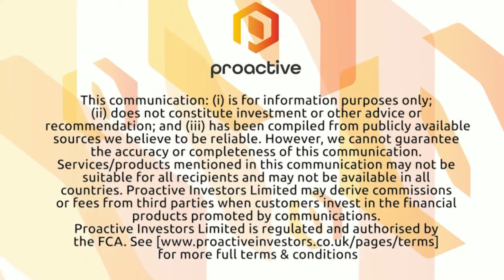AdAlta talks pre-clinical progress, Indian patent for AD-214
AdAlta's Tim Oldham gives investors the lowdown on a pre-clinical program for the inhaled version of its AD-214 drug candidate. It comes after the clinical-stage drug development company secured a patent for the AD-214 i-body treatment from the Indian Patent Office earlier this week. Oldham says the development means the company has secured patent protection in almost all the world's major pharmaceutical markets, with a European greenlight pending.